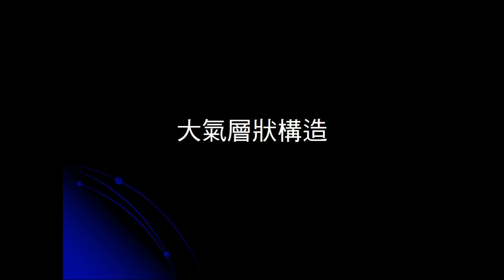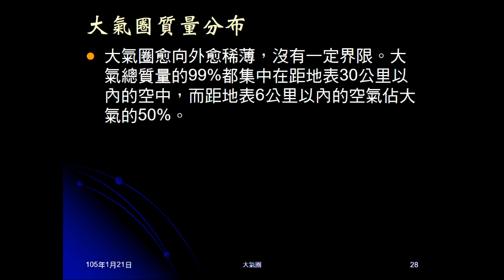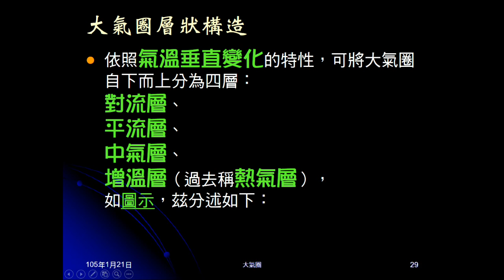104學年地科＿大氣06：大氣圈質量分布、層狀構造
說明天氣層的質量分布。說明大氣分層的依據、結果、圖形。